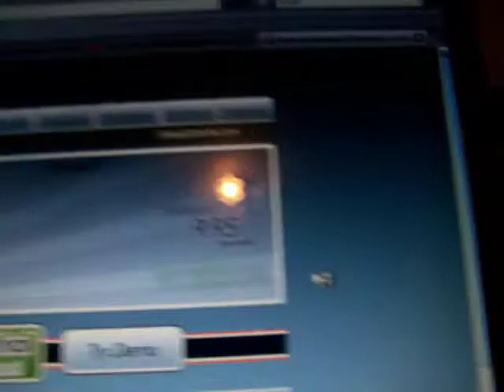that thing that makes voices?